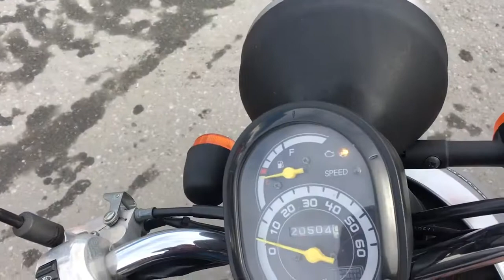Видеообзор HONDA TODAY, лот № 3217 от JapanBestCars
В НАЛИЧИИ!!!
Скутер куплен нами в Японии за 41 000 ¥ на аукционе JBA, лот № 3217. Мот в отличном состоянии, полностью обслужен, готов к эксплуатации.